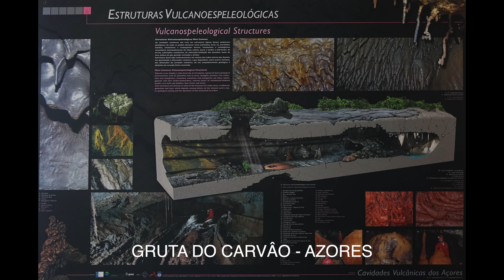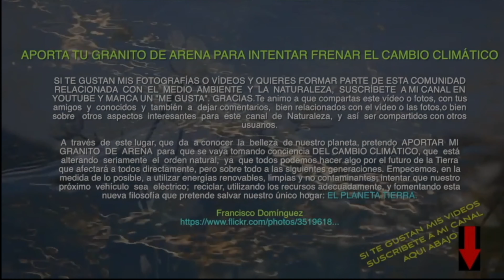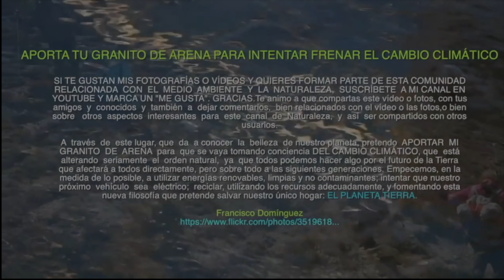GRUTAS Y CUEVAS VOLCÁNICAS GRUTA DO CARVÂO Ponta Delgada Azores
El viaje a las Azores resulto muy interesante. Hacia mucho tiempo que tenía intención de visitar esa naturaleza exuberante, internarme en los bosques de cedros, y visitar las lagunas volcánicas. Las Isla de Sâo Miguel recibe el sobrenombre de La Isla Verde. Vi una abundante ganadería de ganado vacuno. Innumerables rebaños de vacas blancas y negras pastaban en los prados verdes. Me sobrecogió la visión de las hermosas panorámicas de la Lagoa de las Sete Cidades. Una enorme caldera de 20 km de perímetro, que encierra en su interior dos lagunas, la Lagoa Verde y la Lagoa Azul.
Como colofón visitamos en Ponta Delgada la Gruta do Carvâo, donde vimos una gruta de origen volcánico. Hubo un tiempo que que estas islas se formaron por sucesivas erupciones volcánicas, y la lava en el interior dela tierra, hace sus túneles y caminos en dirección al mar.